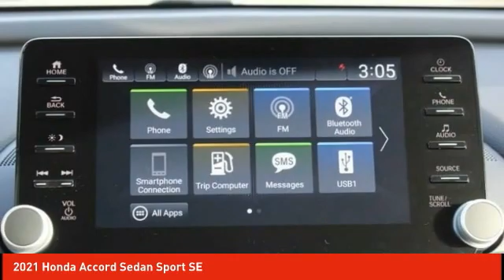2021 Honda Accord Sedan Schlossmann Honda City Inventory 11517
2021 Honda Accord Sedan Sport SE

3450 South 108th St.